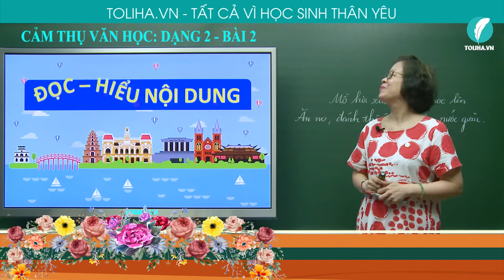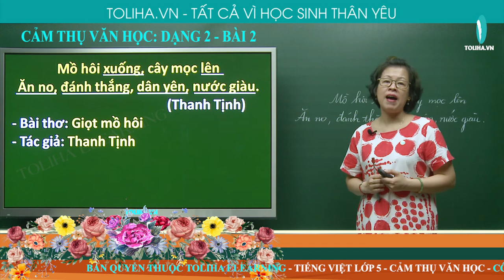Hình ảnh đối lập (Giọt mồ hôi) - Cảm thụ văn học 5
Bài 2:
      Câu thơ sau có những hình ảnh nào đối lập nhau? Sự đối lập đó gợi cho người đọc cảm nhận được điều gì?
                    Mồ hôi xuống, cây mọc lên
           Ăn no, đánh thắng, dân yên, nước giàu.
                                                               (Thanh Tịnh)
Xem đầy đủ bài giảng
HÌNH ẢNH ĐỐI LẬP (GIỌT MỒ HÔI)